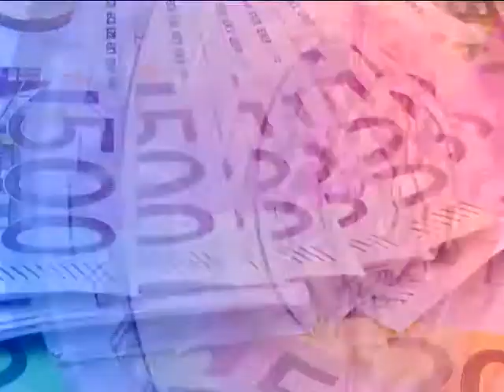JEAN LOUIS ROY EXPLAINS THE NEW WORLD OF THE MACRON ERA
JEAN LOUIS ROY  WAS  THE PIONEER  SECRETARY  GENERAL OF  THE INTERGOVERMENTAL AGENCY FOR  LA FRANCOPHONIE.  VIEWED BY SOME  AS  ONE OF  THE BEST INTELLECTUALS  IN CANADA  HE  TALKS  TO GLOBEWATCH ON THE NEW  GLOBAL DYNAMICS AFTER  THE  ELECTION OF EMMANUEL MACRON AS  PRESIDENT  OF  FRANCE